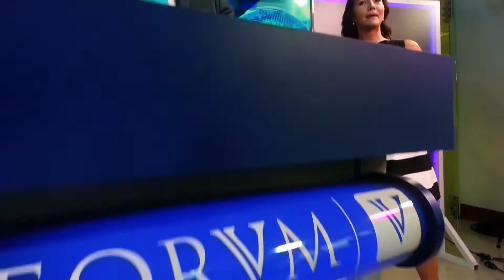Preaviso en materia laboral. Ministerio de Trabajo. [Derecho Laboral]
Tema: Preaviso en materia laboral.

El Ministerio del Trabajo, mediante pronunciamiento reciente afirmó que si el empleador considera que la renuncia intempestiva e inmediata del trabajador le originó daños y perjuicios, podrá acudir ante los Jueces de la República en busca del reconocimiento de estos perjuicios...